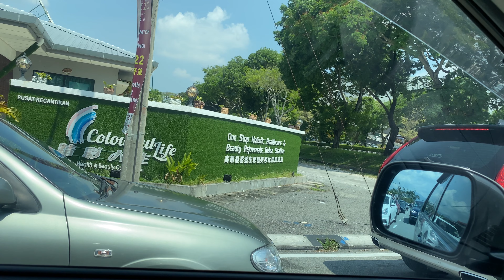Jalan Sultan Iskandar to Kacang Putih Village (Buntong) to AEON Mall Kinta City, 2 Feb 2022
MEMBERS:

1. Auz Gaming
2. Ajusak LO

2022 (Videos Made In 2022)